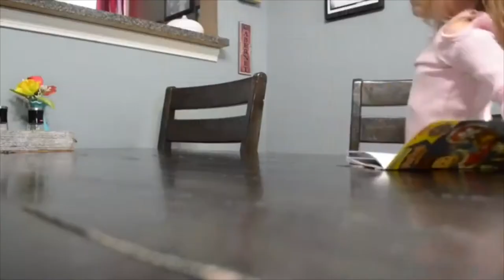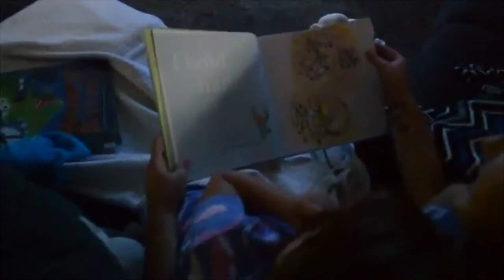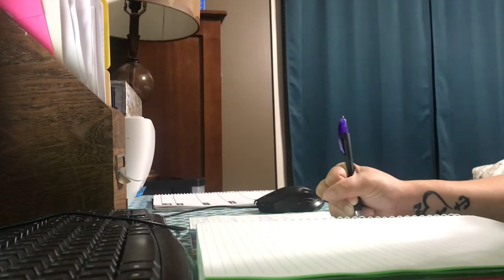SAHM MOM OF 3 NIGHT ROUTINE || REAL LIFE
I N S T A G R A M         @raisingmy3arrows
S N A P C H A T             MrsCleveland23